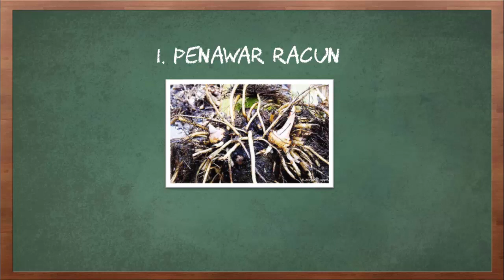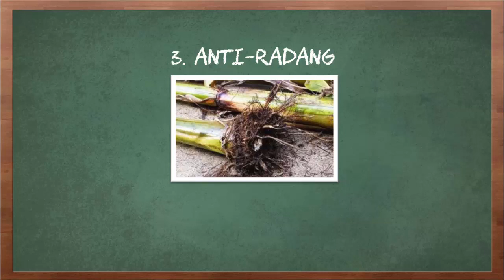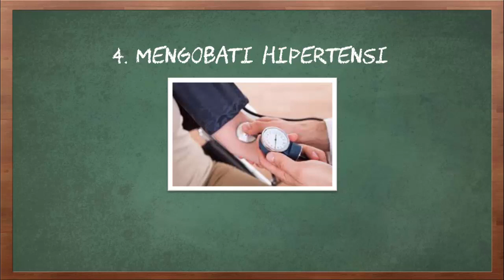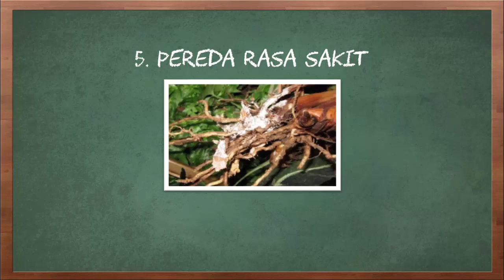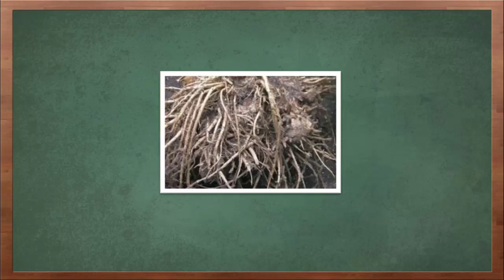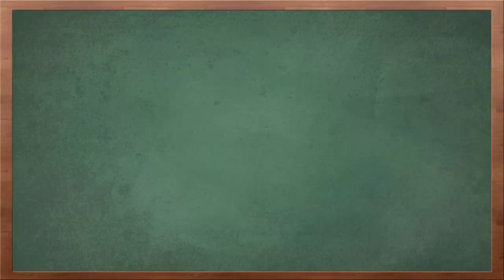Manfaat Akar Pisang yang Jarang Diketahui Banyak Orang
Video kali ini tentang manfaat akar pisang yang jarang diketahui banyak orang.

Buah pisang diklaim memiliki banyak nutrisi yang sangat berkhasiat dan bermanfaat bagi kesehatan serta pengobatan berbagai macam penyakit. Namun tahukah anda bagian lain dari tanaman pisang, yaitu bagian akarnya juga memiliki manfaat dan khasiat untuk pengobatan yang tidak kalah banyak dari buah pisang. Akar pisang faktanya mengandung berbagai nutrisi yang dapat memberikan efek menyehatkan bagi tubuh.

Berikut adalah manfaat akar pisang yang jarang diketahui banyak orang.